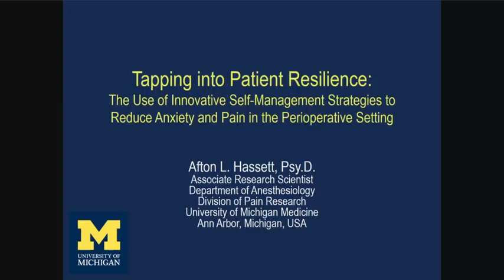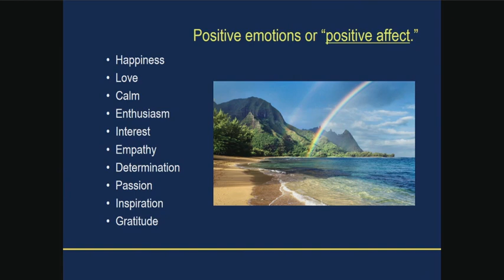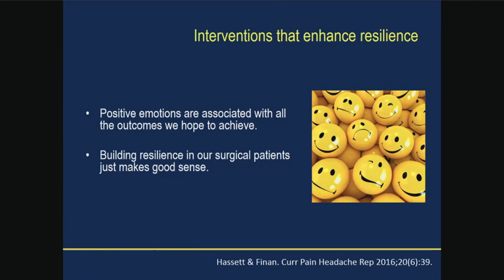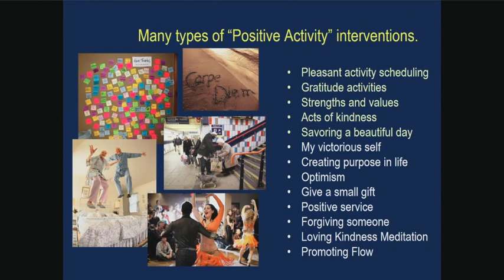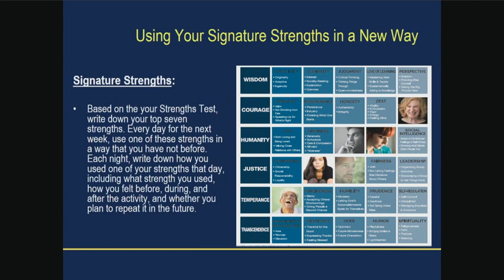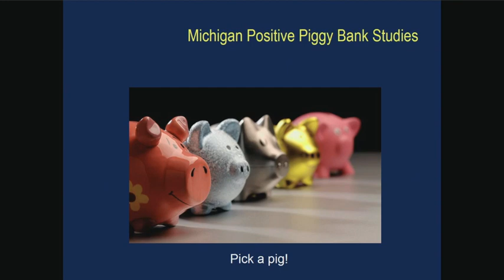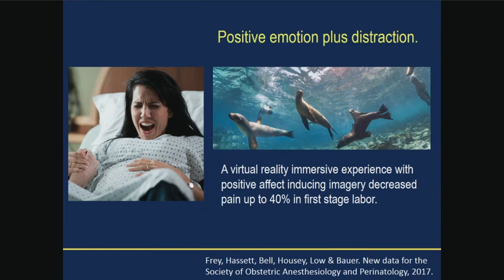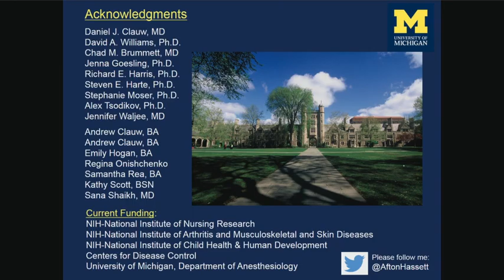The Opioid Crisis: Tapping into Patient Resilience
Afton C. Hassett, a psychologist at University of Michigan Medicine,  is part of an interdisciplinary team that addresses pain and the Opioid Crisis. On her team, she focuses on how emotions affect pain. In this presentation, she discusses how anxiety and psychological stress are shown to be predictive of postoperative analgesic consumption and how anxiety and pain catastrophizing are also associated with postoperative chronic pain.